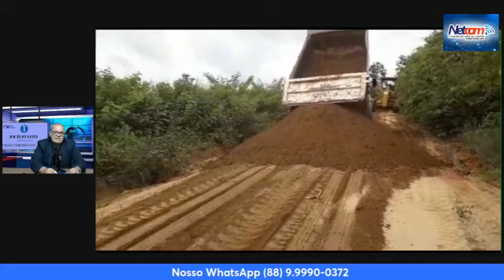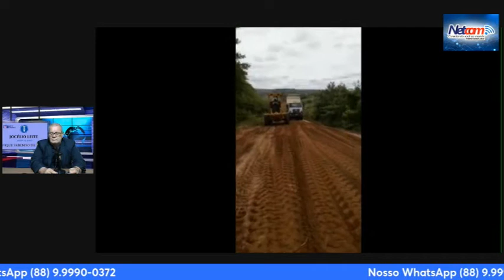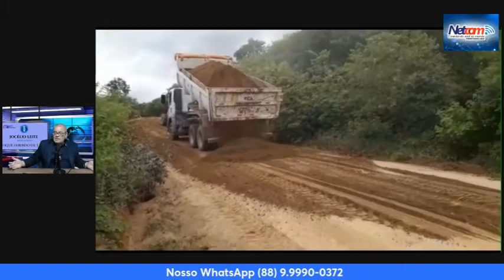ASSARÉ CE. Prefeitura começa a recuperação das estradas do município. FIQUE SABENDO DE TUDO.